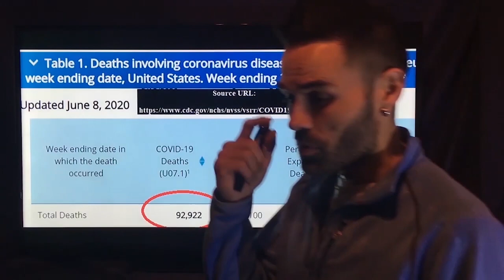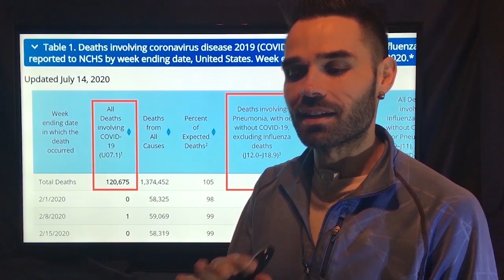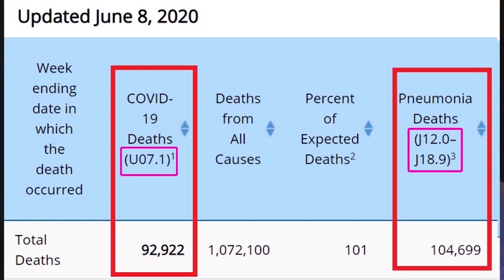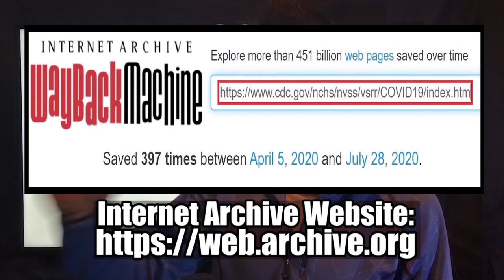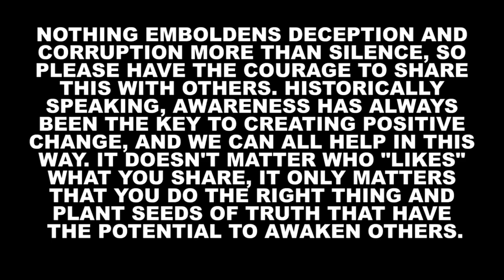Can Someone Please Explain Why CDC Coding Suggests More Pneumonia Deaths Than COVID-19??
Take as much time as you need 😉